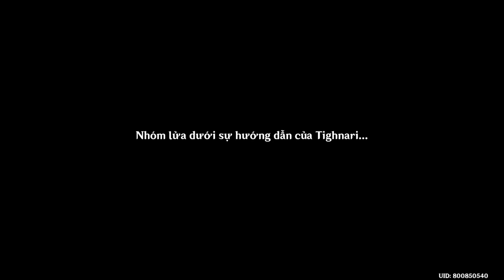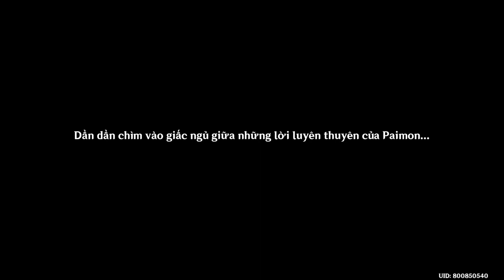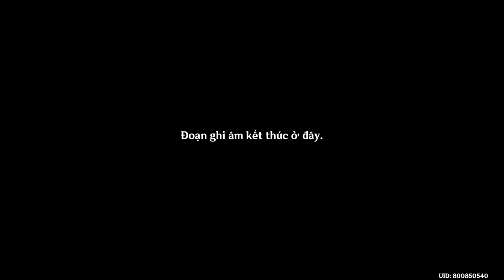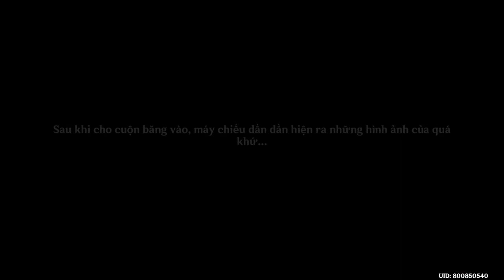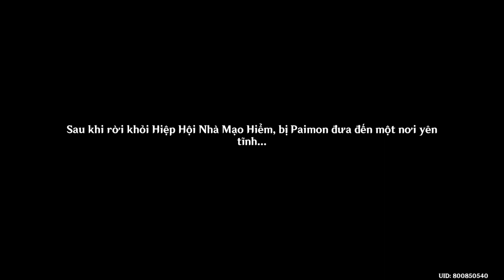Đề Bài Không Đáp Án | Chương Quách Hồ - Màn 1 | Nhiệm Vụ Truyền Thuyết Genshin Impact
Mời các bạn cùng GameLandVN xem lại nhiệm vụ truyền thuyết của Tighnari trong Genshin Impact mang tên Đề Bài Không Đáp Án (Chương Quách Hồ - Màn 1).